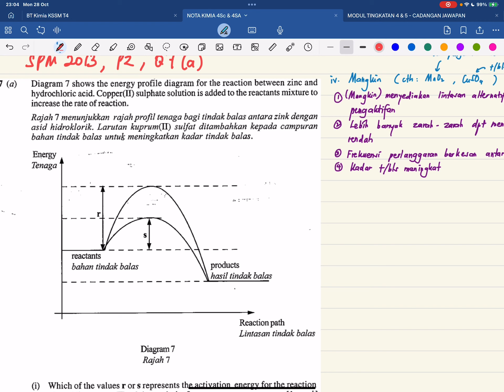KSSM 7.4 Teori Perlanggaran : Bhgn 6 - kesan mangkin [SPM 2013, P2, Q7(a)]